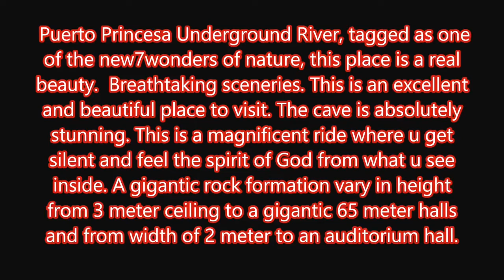Underground River | Puerto Princesa. Palawan Island | Philippines. 🇵🇭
আমার নাম মাহমুদ,আমি বাংলাদেশী বংশভূত আস্টেলিয়ান নাগরিক।৭ হাজার দ্বীপ নিয়ে গঠিত অনেক সুন্দর একটি দেশ ফিলিপিন্স।আমি ফিলিপিন্সের সবচেয়ে বড় দ্বীপ লুজয়নে আছি।আমি আমার ট্রাবল ব্লগ এর মাধ্যমে ফিলিপিন্স মানুষদের বাংলাদেশী মানুষ কাছে পরিচিত করছি।যদি ভাল লাগে তাহলে ভিডিও টি Like, Share আর Subscribe করুন।

The park is located in the Saint Paul Mountain Range on the western coast of the island of Palawan, about 80 kilometres (50 mi) north of the city centre of Puerto Princesa, and contains the Puerto Princesa Subterranean River. It has been managed by the City Government of Puerto Princesa since 1992.

It was listed as a UNESCO World Heritage Site in 1999, and voted as a New7Wonders of Nature in 2012. It also became a Ramsar Wetland Site in 2012.